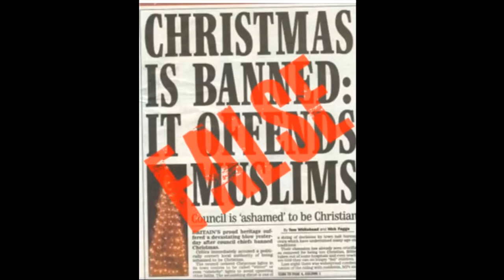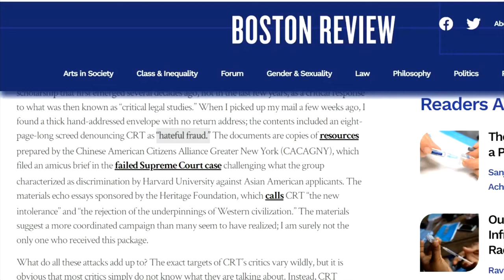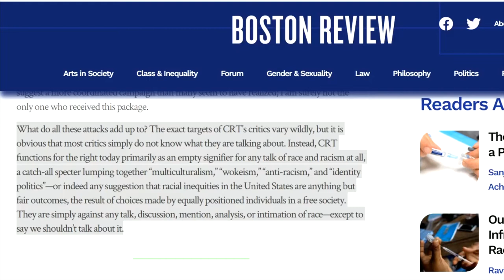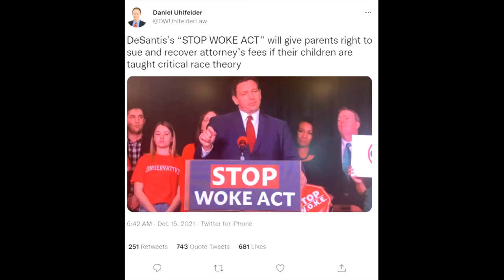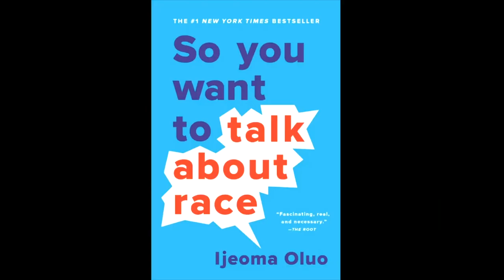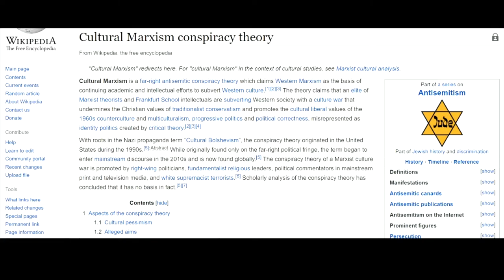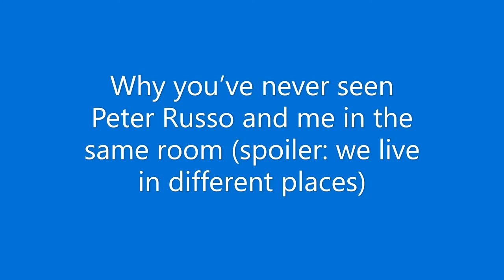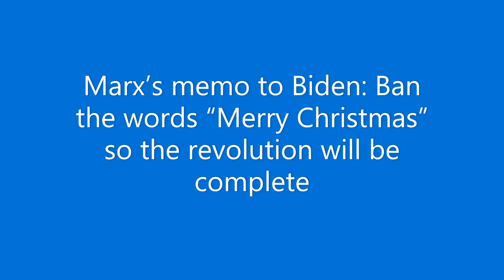The right ruins every conversation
TW: N*zis

This is my second video trying to understand what makes the right wing tick. This video is about how the right manipulates language to turn people against good ideas. I look at how the right corrupts terms like anti-racism, feminism, toxic masculinity and trigger warnings, and how only the right could come up with terms like "postmodern neo-Marxists".